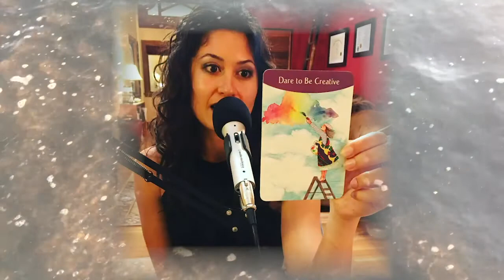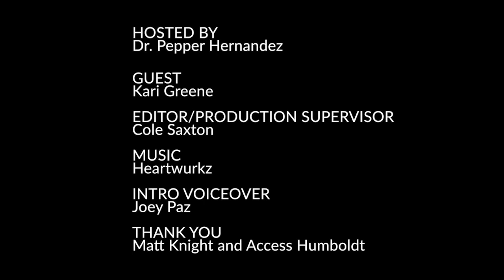Quantum Alignment: Quarantine Series - Episode #36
Quantum Alignment: Quarantine Series - Episode #36 with Guest Kari Greene, Massage therapist and owner of Spirals of life wellness institute speaking on health, cannabis and wellness